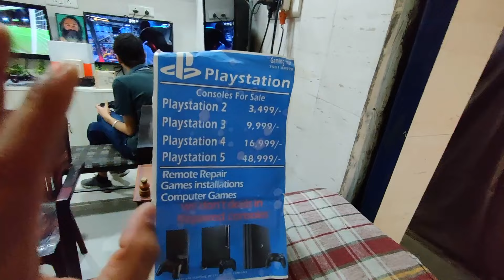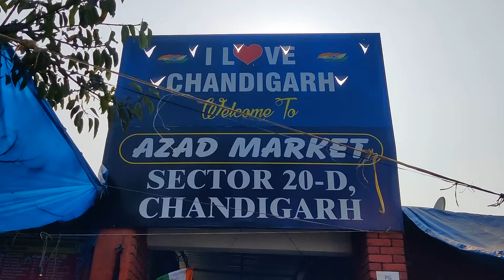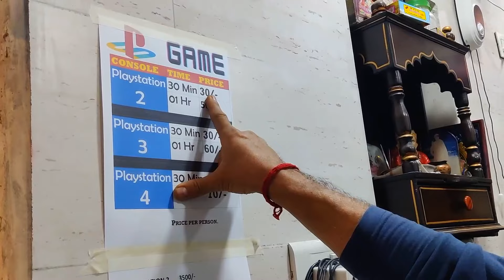Exploring Gaming Shops and Repair Services in Chandigarh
Join us as we take a tour of the gaming shops and repair services in the bustling city of Chandigarh! In this video, we'll be visiting some of the top gaming shops in the area, where you can find everything from the latest video games to classic favorites. We'll also be checking out the best repair services for your consoles and gaming accessories.

Whether you're a hardcore gamer or just looking for some fun, Chandigarh has something for everyone. From small independent shops to larger chains, you'll find a wide variety of gaming options available. We'll be exploring everything from consoles to PC games, as well as accessories like controllers, headsets, and more.

But what about when something goes wrong with your gear? Don't worry, we've got you covered. We'll be visiting some of the top repair shops in Chandigarh, where you can get your consoles, controllers, and other gaming accessories fixed up and back to their best. Whether you're dealing with a broken screen, a faulty controller, or any other issue, we'll show you where to go to get it taken care of.
So join us as we explore the world of gaming in Chandigarh. Whether you're a local or just visiting, you won't want to miss this video!
Gaming Hub In Chandigarh
Playstation Console | Repair
Chandigarh Wala
Sandeep Mishra
Chandigarh University
CTU Chandigarh Electric Buses
Chandigarh
daily vlogs
family vlogs
Sukhna Lake
Bird Park
Chandigarh Vlogs
Shop No. 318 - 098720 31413 (Game House)
Shop No. 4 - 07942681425 (Play Station 4)
Sandeep Mishra